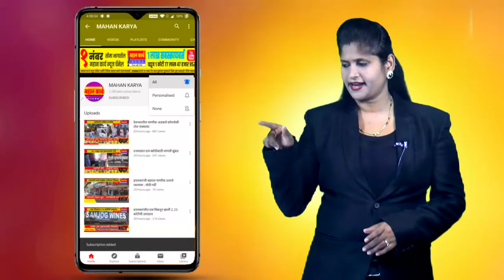कृष्णा नदी दूषित झाल्याने नदी लगतच्या गावातील नागरिकांच्या आरोग्याचा प्रश्न ऐरणीवर